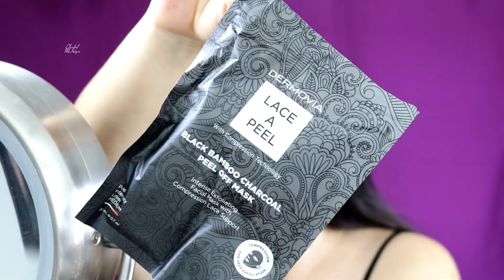BOXY CHARM DE OCTUBRE REVIEW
BOXY CHARM

VER MAS VIDEOS  COMO ESTE